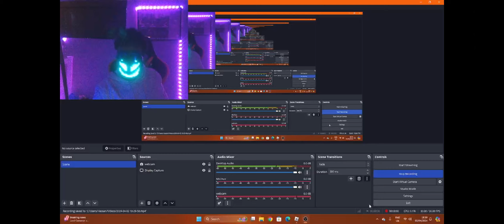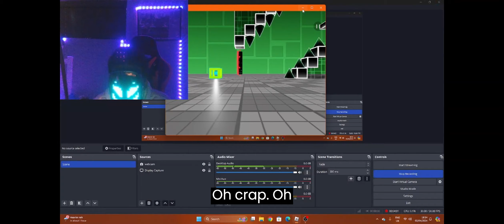playing poly dash aka roblox geometry